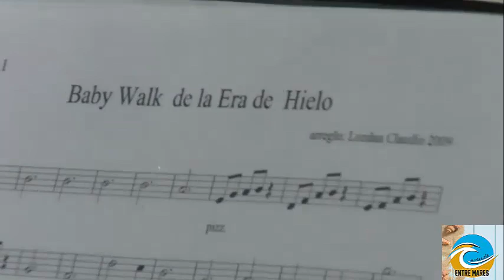La era de hielo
Orquestas infantiles del partido de La Costa